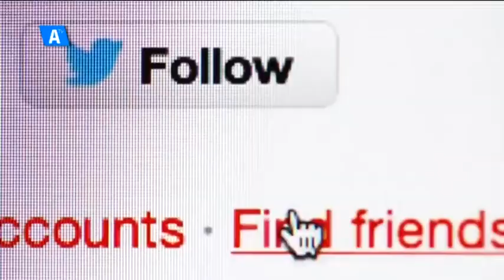Proceso de Coaching Golf con Susana Domingo FrancisTeAyuda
Tiene un Lema: "Los sueños nacen para hacerse realidad"
El método concreto que se utiliza para el Proceso de Coaching se denomina GOLF.